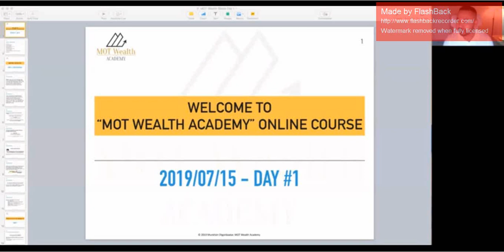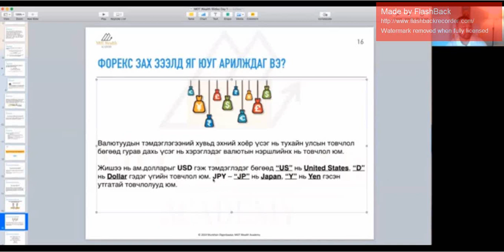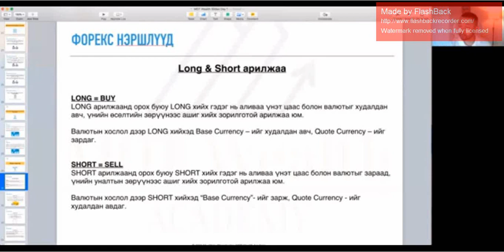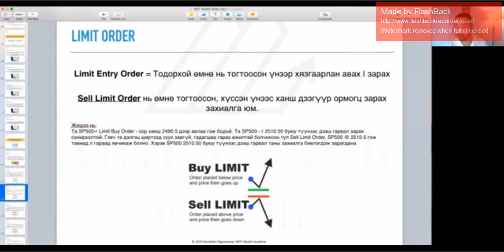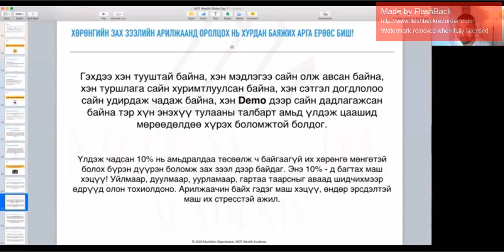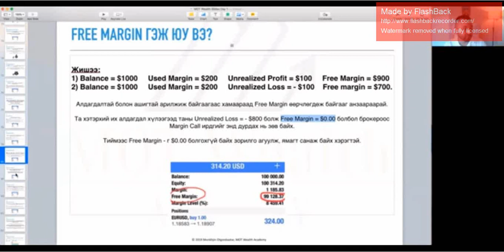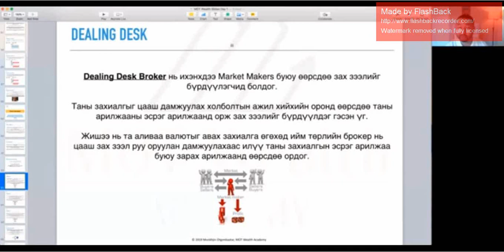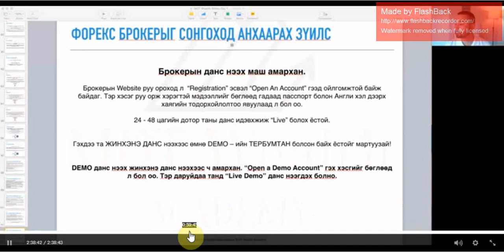munkhjin video1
2022 ond  ene hicheeliig neg forex facebook groupt  zarimn mongoor zarna zarimn ungui av gsen baahan ym bsan neg hun nadaa  ungui google link ogson theern  ungui uzee geed upload hiisen bolno  uzvel uzq bol ter mash sain hicheel bna lee bi forex medq say neg 2023 ond uzlee  ter neg forex iin mathimaticiin l  yu bna gj uzsen  mash sain nigt detail tei zaasan bna lee crypto  ariljaanii bodlogoos tostoi ch arai oor bna lee neleen nuhaj oilgohgui bol                                        DONAITION   Baival heregteil bna ene  crypto bep20 network  huleen avah hayag  guilgeenii shimtgel baga baidag     ene crypto zah zeeliin mongo usdt   bep20 bnb suljee  0xf8fceedb956cd42b8c55f074a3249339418fbaec